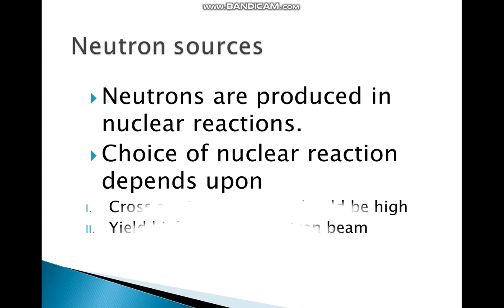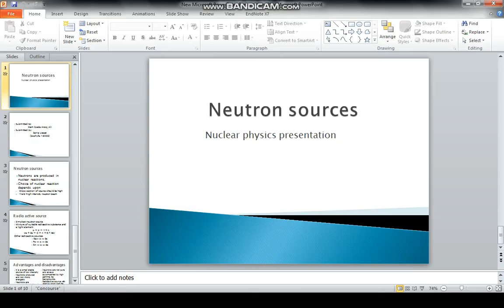Neutron sources || Nuclear physics presentation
Neutrons are produced in nuclear reactions.
Choice of nuclear reaction depends upon
Cross section of source should be high
Yield high intensity neutron beam
Radio active sourceSimplest neutron source
Mixture of suitable radioactive substance and a light element
   α + X → Y + nPhoto neutron source
Reactor source
He + Be → C + n + 5.7 MeV
Other radioactive sources
Ra― α ― Be
Po ― α ― Be
Rn ― α ― Be
Photo neutron source